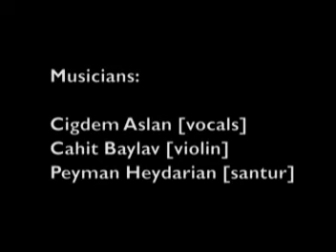Maqam Motrebi Harifan